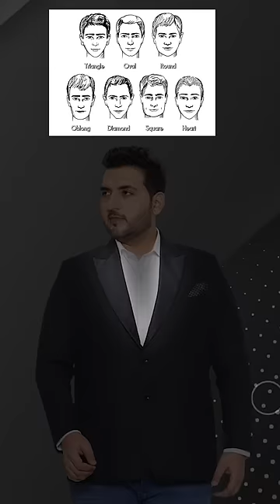Suit : Skinny Vs Chubby 🤵‍♂️